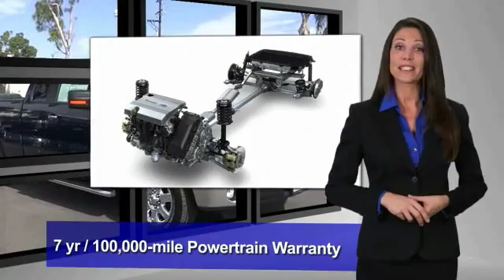2014 Ford F-150 ORANGE TUSTIN PLACENTIA FULLERTON ORANGE COUNTY 00B70257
2014 Ford F-150 2WD SuperCab 145 XLT

Villa Ford
2550 N. Tustin St.

VILLA FORD PROUDLY SERVICING ORANGE, TUSTIN, PLACENTIA, FULLERTON, ORANGE COUNTY, & SURROUNDING SOUTHERN CALIFORNIA LOCATIONS. THIS BLUE 2014 Ford F-150 IS EQUIPPED WITH A 5.0L V8 FFV, AUTOMATIC TRANSMISSION, AND RECEIVES AN ESTIMATED 17 City/23 Hwy MPG. CONTACT VILLA FORD AT TO SCHEDULE A TEST DRIVE AND TAKE THIS 2014 Ford F-150 HOME TODAY, OR VISIT OUR SHOWROOM CONVENIENTLY LOCATED AT 2550 N. TUSTIN ST. ORANGE, CA 92865. STOCK #: 00B70257 | 2014 Ford F-150 2WD SuperCab 145 XLT SECURITY SYSTEM TRACTION CONTROL 2014 Ford F-150 2WD SuperCab 145 XLT Ford Certified! What a price for a 14! Creampuff! This beautiful 2014 Ford F-150 is not going to disappoint. There you have it, short and sweet! Ford Certified Pre-Owned means you not only get the reassurance of a 12Mo/12,000Mile Comprehensive Warranty, but also up to a 7-Year/100,000-Mile Powertrain Limited Warranty, a 172-point inspection/reconditioning, 24/7 roadside assistance, trip-interruption services, rental car benefits, and a complete CARFAX vehicle history report. This outstanding Ford is one of the most sought after used vehicles on the market because it NEVER lets owners down. STOCK #: 00B70257 | VIN: 1FTFX1CF8EKE22976 | 2014 Ford F-150 2WD SuperCab 145 XLT SECURITY SYSTEM TRACTION CONTROL Villa Ford